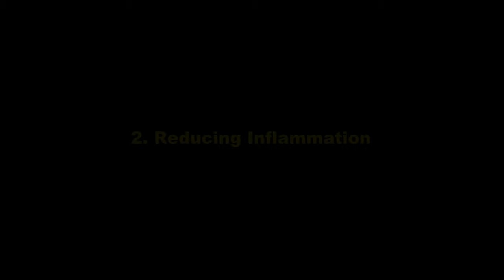Wood Apple Benefits – Health Benefits of Wood Apple and Bael Fruits Nutrition Juice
Wood apple benefits mean health benefits of wood apple and bael fruits nutrition juice. It is a great fruit, and it has many health benefits. It has also many names, such as monkey fruit, elephant apple, and bael fruits. There are many useful benefits of this fruit and they are very helpful for their nutrients, vitamins, and organic compounds.

It is a great fruit for digestion, and it helps to destroy the worms in the intestine. This fruit is also a good remedy for digestive disorders, and it’s a useful remedy for chronic dysentery. The branches of wood apple trees contain gum, and it’s used to treat dysentery.

Wood apple fruits are very helpful for people who have peptic ulcers or piles. Trees of these fruits contain tannin, and it helps to reduce inflammation. These fruits contain laxative property, and it helps to prevent constipation, hemorrhoids, diarrhea, and other abdominal problems.

It is a great fruit, and it helps to purify our blood. If you take 45 milligrams of wood apple juice mixed with warm water regularly, it can help to purify your blood. These fruits also help to remove the toxins from the human body, and they can prevent common diseases.

The deficiency of vitamin C makes scurvy disease, and it’s a potentially life-threatening problem. It is full of vitamin C, and it can help to prevent scurvy disease. This high level of vitamin C also can increase the power of the immune system.

The wood apple tree is a great medication to reduce diabetes. The branches of wood apple trees contain gum, and it’s very useful to reduce the blood sugar level. These fruits also help to manage the secretion, flow, and stability of sugars in our bloodstream.

Regular taking is very helpful for people who have a kidney disorder. It contains the detoxifying powers, and this power can protect from many types of diseases. These fruits also help to protect the liver from many other toxins and bad factors.

It gives 130 milligrams of calories, and these nutrients help to increase the metabolic speed. The wood apples also contain high protein, and they help to grow the muscles and it is a vitamin C source. Nutrients of these fruits may develop bone power, and it also reduces other bone problems.

This is a good source of beta-carotene, and it naturally cures liver problems. This type of fruit increases liver activity. If you can regularly take this fruit, it can help to reduce the chance of Liver Cirrhosis and many other problems.

The crush of wood apple fruits is used as a cosmetic component. This cosmetic is used in Thailand, Myanmar, and China. People of these countries are infected by dengue and malaria fever. If you can use the crush of wood apple, it can protect you from dengue and malaria.

It contains calories and vitamin C. If you have a weak immune power, you can regularly take a monkey fruit juice. Taking monkey fruit juice can develop your immune power, and it can make you healthy.

If you want to know more detail, you can watch our

Watch our videos regularly and enlarge your knowledge area. Thank you for stay with us.